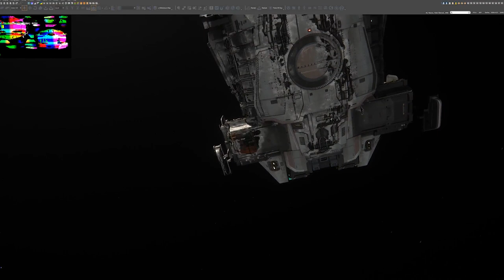Anvil Terrapin - Ship and Damage Model Preview | Star Citizen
The upcoming ship "Anvil Terrapin" in Star Citizen - short ship and damage model preview.

My System:
CPU - Ryzen 7 5800X3D
GPU - NVIDIA GeForce RTX 3070 Ti
Microphone - Shure MV7